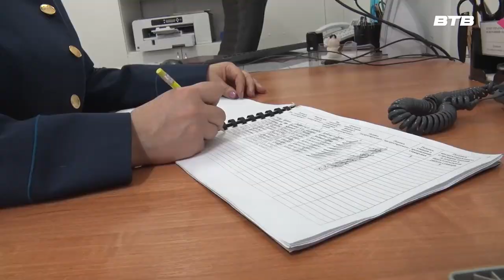ЖЕНСКАЯ ВЕРНОСТЬ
Принято считать, что день Защитника Отечества – мужской праздник. Но во многих воинских частях служат и женщины, которые тоже выполняют поставленные боевые задачи.  Как эту дату отмечает  прапорщик Екатерина Павленко, и что её привело в профессию, выясняла наш корреспондент  Галина Жидкова.